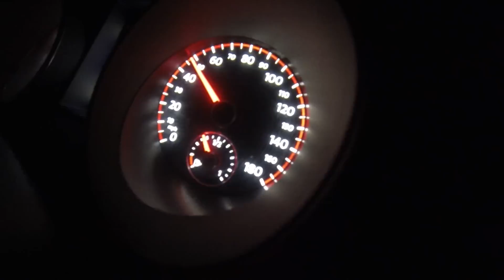BXD 0-100 MPH CHALLENGE apr stage 2 gti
Doing the BXD Challenge in my MK6 VW GTI. Apr stage two. Because even car guys have love for a nice sports bike. Chyeeeaaaaaaa!!! Took about 16 seconds, the clutch is slipping pretty bad and the tires are junk.